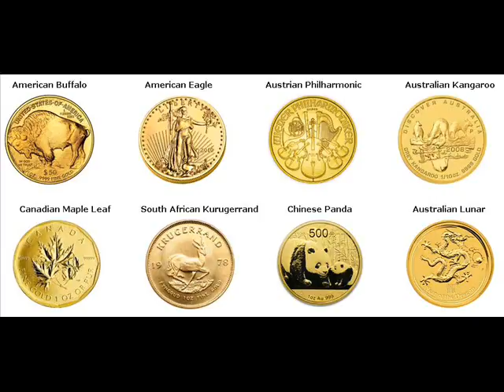Rare Gold Coins For Sale Gwinn Michigan